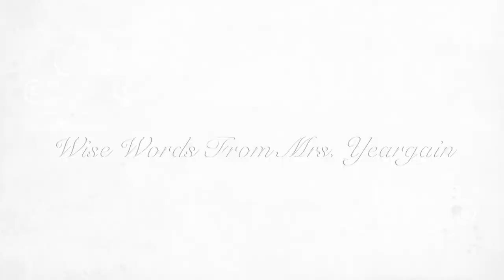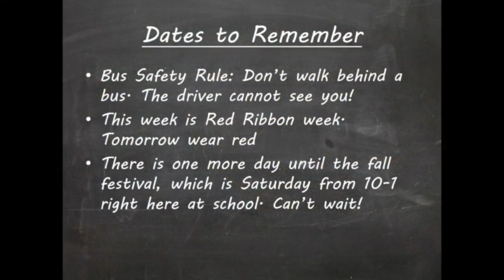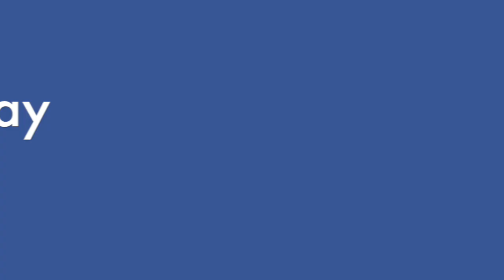Thursday, Oct 25, 2018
Euchee Creek Elementary School Morning Show, Thursday, October 25, 2018